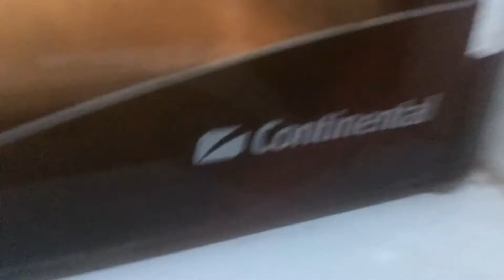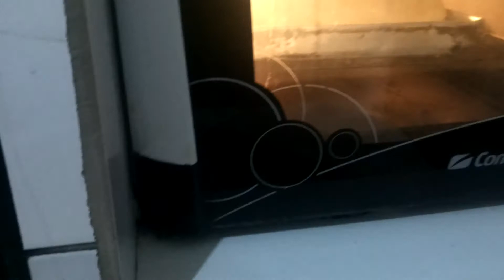detalhes do meu fogão Rocket Stove!!👍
algunhas explicações sobre meu fogão a lenha Rocket Stove!!